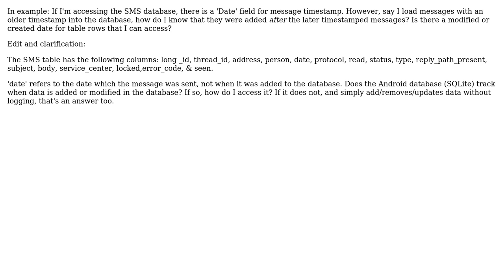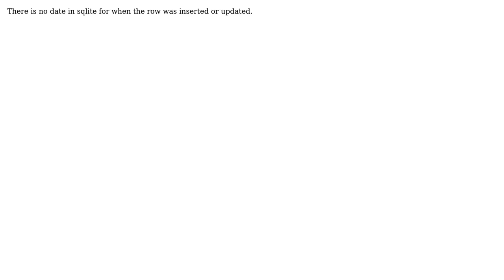Android content provider modified / created date (2 Solutions!!)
Android content provider modified / created date

With thanks & praise to God, and with thanks to the many people who have made this project possible! | Content (except music & images) licensed under CC BY-SA | Music | Images & others | With thanks to user Wally Young user vasart user Andre and the Stack Exchange Network Trademarks are property of their respective owners. You are responsible for your own actions.